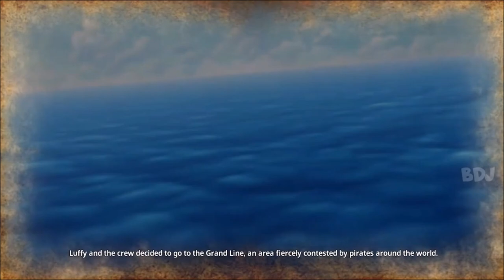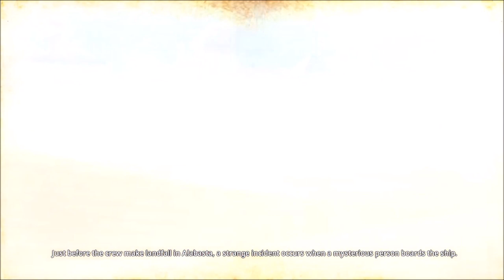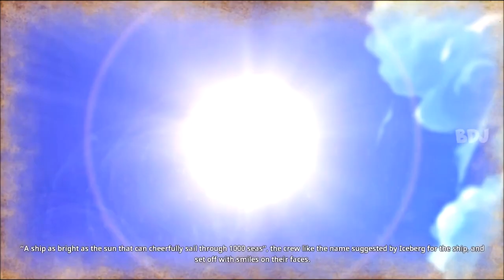感動シーンを中心にまとめてみた【ビビ編～エース編】←ワンピース海賊無双4実況なしプレイ（one piece pirate warriors 4）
ワンピース海賊無双4の実況なしのプレイ動画です。
ps4版のゲーム。
ムービーとストーリーを中心にまとめました。
ビビのアラバスタ編、ロビンを救出するエニエスロビー編、エースの頂上戦争編までの名シーンをピックアップしています。

また、この動画はBigdaddyjendeさんのチャンネル

の下記の動画がクリエイティブ・コモンズ（再利用の許可）のため
引用及び編集の上アップ致しました。

let's enjoy one piece pirate warriors 4 gameplay!